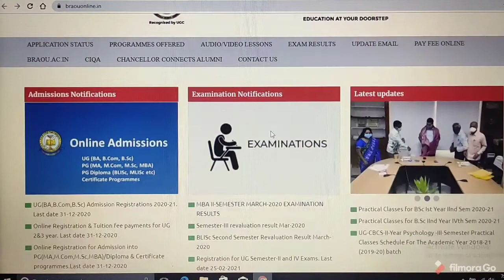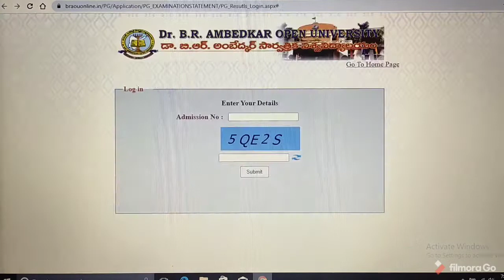MBA II-SEMESTER MARCH-2020 RESULTS//DR.B.R.AMBEDKAR OPEN UNIVERSITY//DISTANCE EDUCATION//ABHYASANA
Important Links:

(1) Click on below link for MBA II-SEMESTER MARCH-2020 EXAMINATION RESULTS

(3) Click on below link for official website of DR.B.R.AMBEDKAR OPEN UNIVERSITY